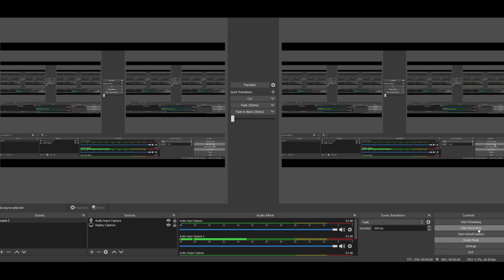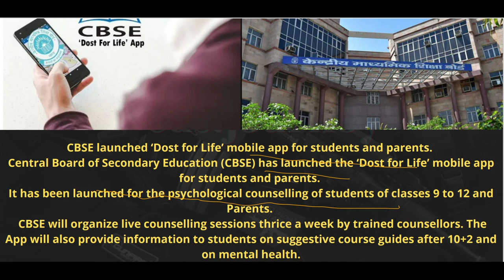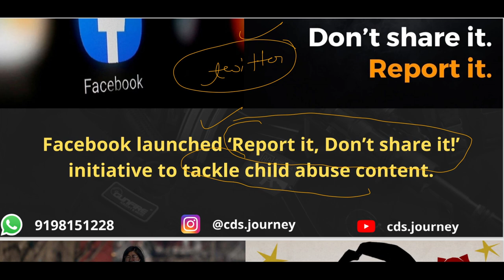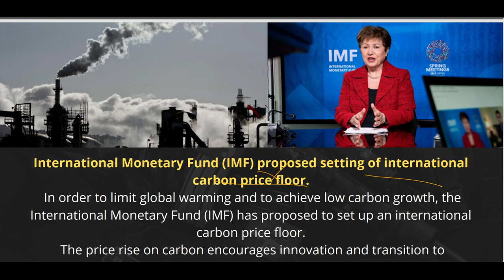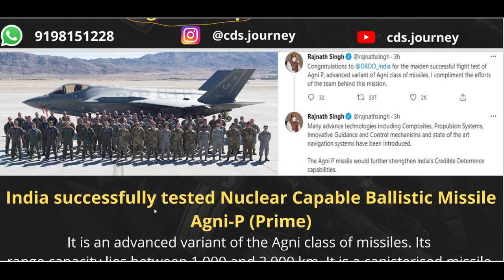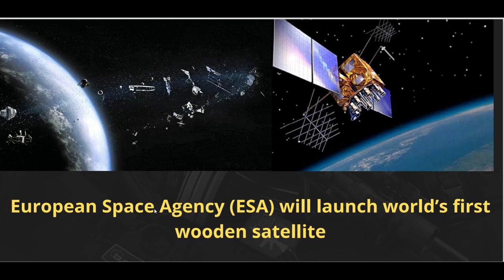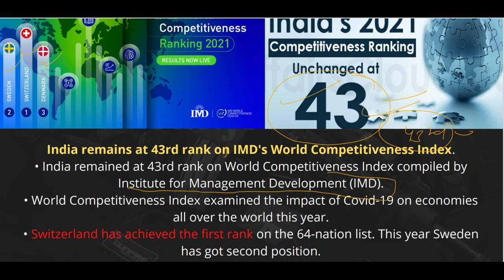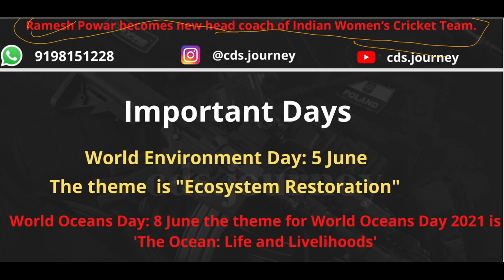Current Affairs for all Defence exams